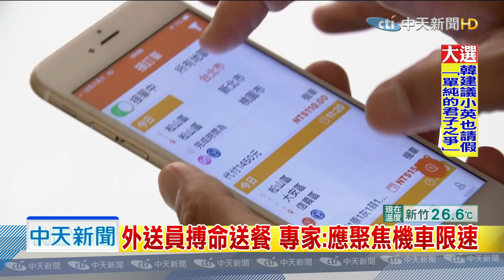20191016中天新聞 外送員搏命送餐 專家：應聚焦機車限速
外送員5天3死，外送安全備受重視。但外送員的一天，到底有多忙？從早上接單，分分秒秒都得與時間賽跑，限時送達壓力加上怕被開單、連吃飯、上廁所的時間，都得用擠的，現在就有專家認為，該檢討的，應該是機車限速以及續工時上限。